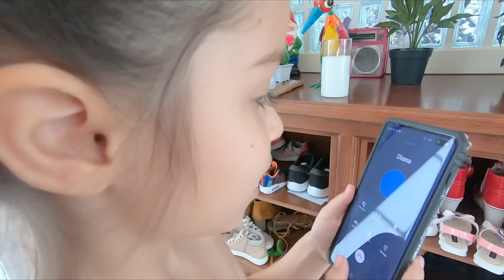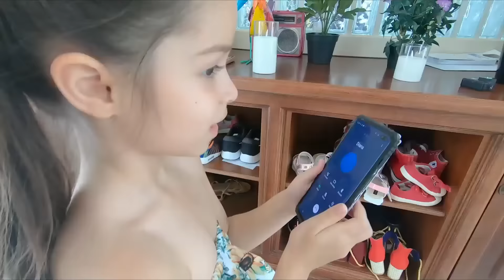Minha mãe se Transformou em uma Sereia por 24 Horas! Sereia!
Sereia, minha mãe se transformou em uma sereia por 24 horas! Vocês precisam me ajudar! Me transformo em sereia na piscina da minha casa!